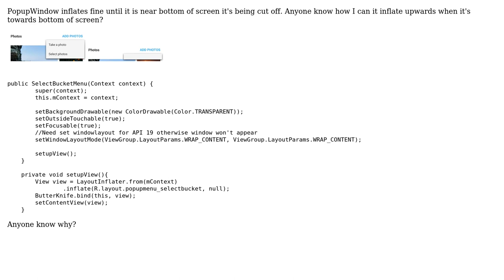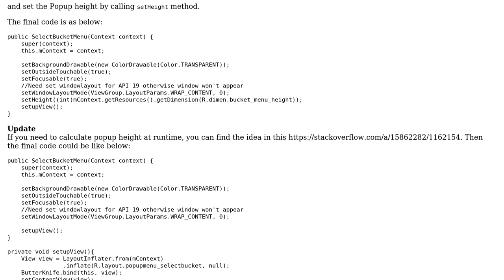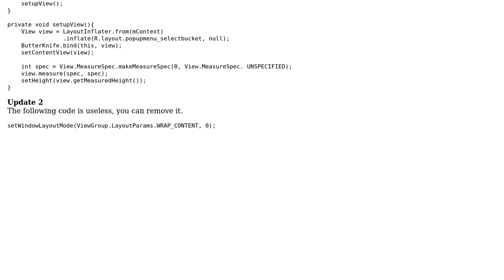PopupWindow being cutoff towards bottom of screen (3 Solutions!!)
PopupWindow being cutoff towards bottom of screen

With thanks & praise to God, and with thanks to the many people who have made this project possible! | Content (except music & images) licensed under CC BY-SA | Music | Images & others | With thanks to user Mir Milad Hosseiny user iamanbansal user DIRTY DAVE and the Stack Exchange Network Trademarks are property of their respective owners. You are responsible for your own actions.